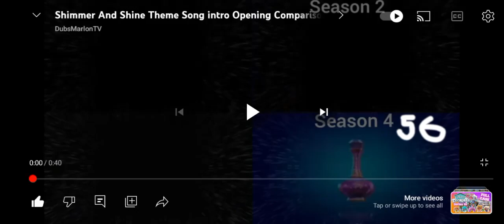Shimmer and Shine Theme song